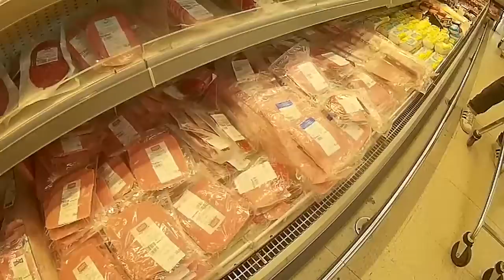Vlog - Pizzas con Viko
Amocionante aventura de comprar las cosas para las pizzas y prepararlas jajaja.

The outro song is Arcadia by Chris Barnhart you can check out his music